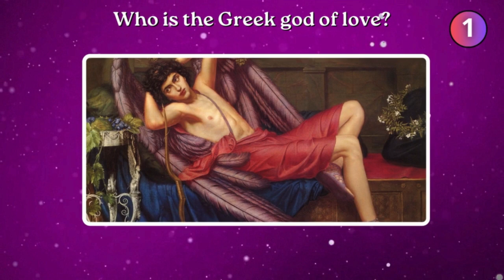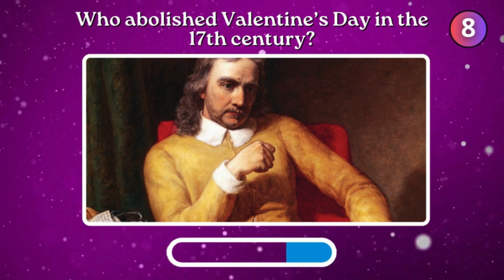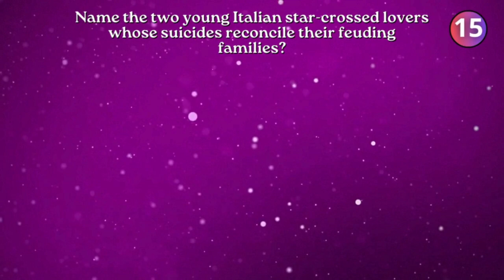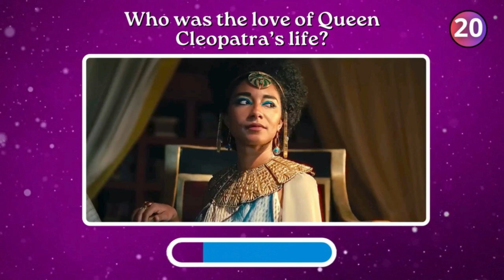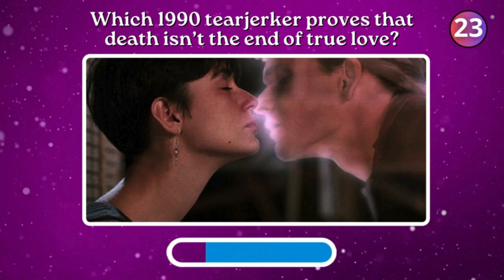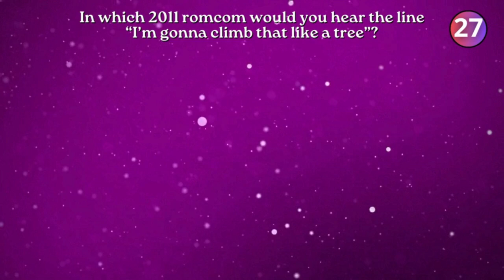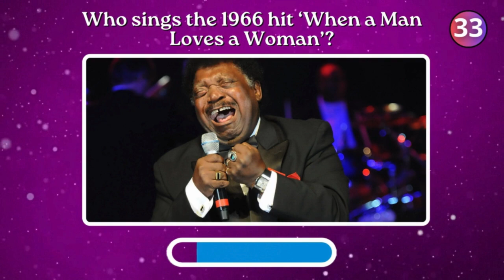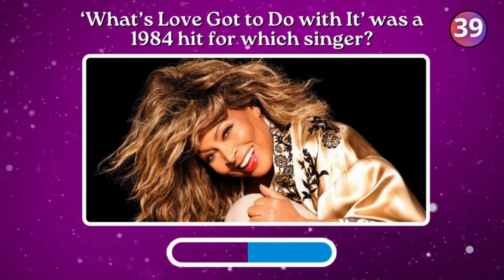14th FEBRUARY 2024 | VALENTINES DAY SPECIAL QUIZ | QUIZTIME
Brand new Valentine's day quiz which includes love and romance related questions as well as general trivia around the occasion. Questions with 5 seconds to guess the right answer. Can you get all 40?